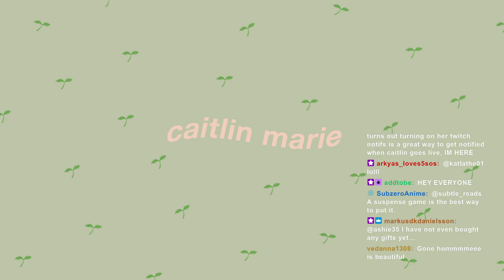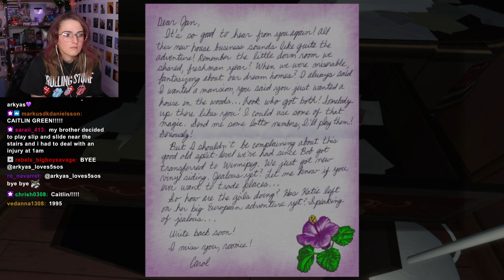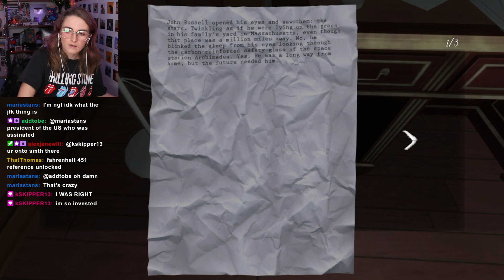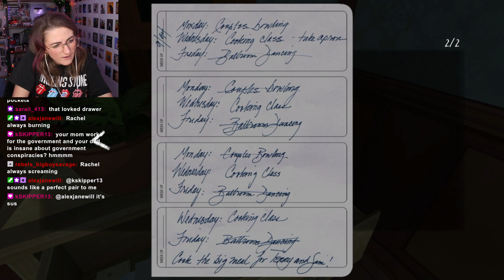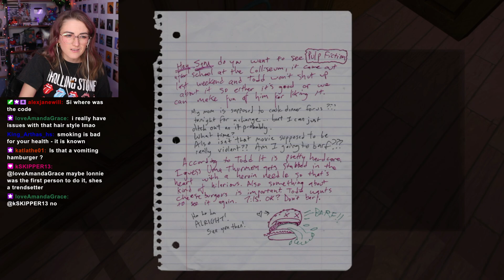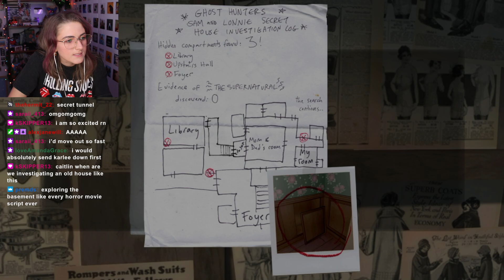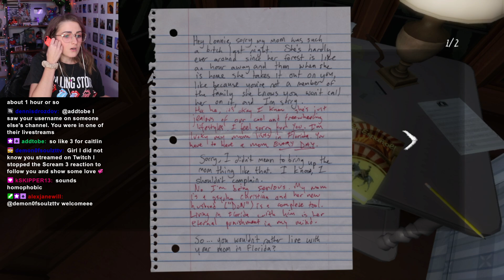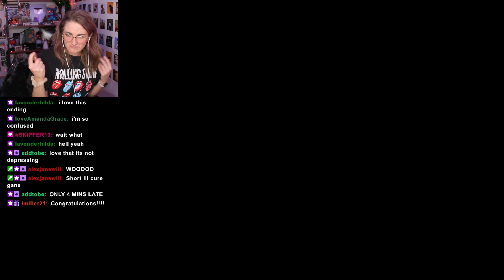Gone Home | Full Game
i still want the dinosaur.